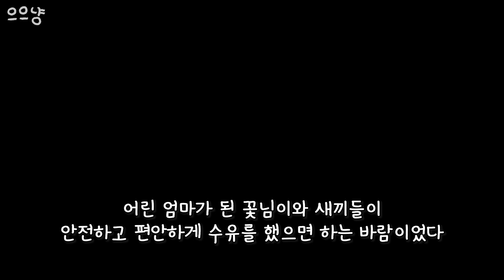태어난 아기 고양이들이 달갑지 않은 이유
일주일 중 3일 동안 밖에 챙겨주지 못해
홈캠을 곳곳에 설치해두고 살펴보고 있습니다!

냥이들을 챙겨주며 생긴 일들 중,
홈캠에 녹화된 부분을 영상에 사용하게 되었습니다.

군청에서 시행하는 tnr은 1년에 2마리밖에 지원하지 않아,
개인적으로 진행을 해오고 있습니다.

수십마리의 냥이들의 중성화를 해오다보니
경계가 심한 냥이들만 남게되어 중성화를 하지 못했습니다..😥

꽃님이의 엄마 나비 역시 꽃님이와 마찬가지로
전혀 곁을 주지 않았고 밥을 먹으러 온다 한들
포획틀이 동반되면 밥조차 먹으러 오지 않을정도로 예민한 냥이들이었습니다😅
그런데다가 아깽이 시절 잡혔다가 중성화를 하지 못해 엄마 품으로 돌려보낸 이후로
더욱 잡기가 힘들어졌다는 사실..!

나비의 첫번째 딸인 꽃님이는
3형제 중에 홀로 살아남은 아이 입니다.

그만큼 길에서 태어난 새끼들은 위험에 노출되기 쉽기 때문에
저희 데크에서 출산을 한 만큼 건강하고 안전하게 자랄 수 있도록
신경써주고 싶었습니다!

어렵게 포획하여 각자 방 안에 산실을 마련한 만큼
건강하게 키워내고 수유를 마치게 되면
중성화도 꼭! 할 예정입니다 :)

함께 하는 동안에는 닭을 삶아주고 든든한 특식을 챙겨주었고
제가 없는 동안에는 잔뜩 챙겨주고가고 평일 중 한번은 와서 챙겨주곤 합니다!

수없이 많은 중성화를 해옴에도
어디선가 유입되고 새로 태어나는 생명들이 반갑기도 기쁘기도하지만
마냥 달갑지만은 않기도 합니다 ㅠㅠ!

임신과 출산의 반복된 굴레에서 벗어날 수 있도록
더 나은 삶을 살 수 있도록 늘 힘내보려합니다!!

항상 지켜봐주시고 응원해주셔서 감사드립니다
어린 엄마 꽃님이와
덩달아 손자 손녀가 생겨버린 나비를 따뜻한 눈으로 바라봐주세요 !!

오늘도 따뜻하고 편안한 밤 되시기를 바라겠습니다